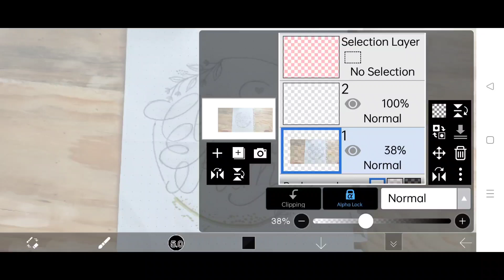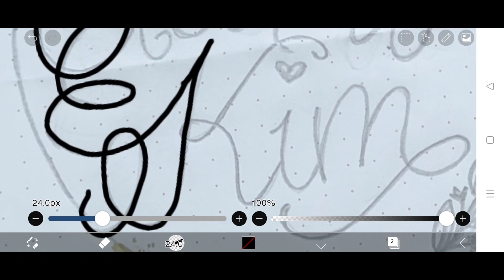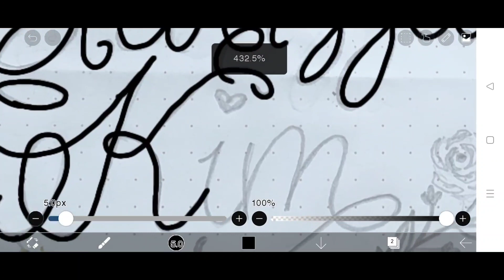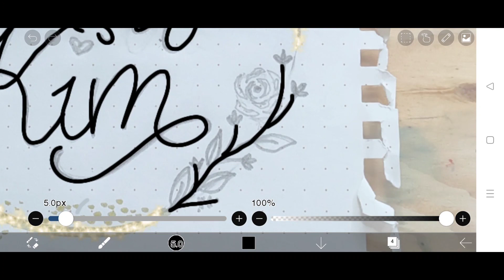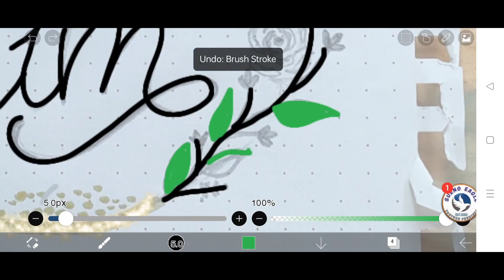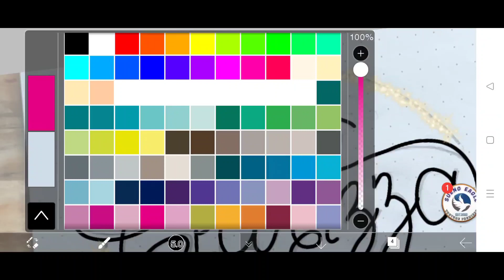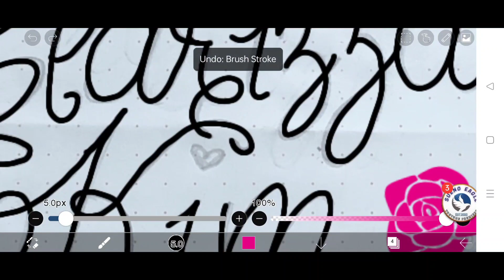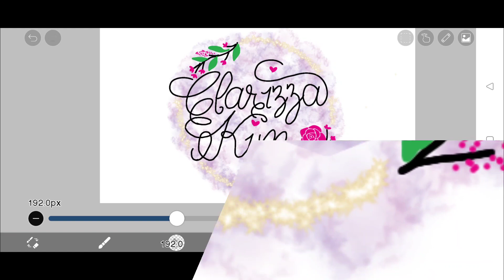DIGITAL LETTERING USING IBIS PAINT X APP | MIYUKI E.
Which is better?  Hand lettering or digital lettering?
Well, digital art makes life easier for artists because everything you need are already there and you're good to go. Actually, there are lots of advantages for digital art like for example, when you make a mistake, you can just undo it with the undo button while traditional art cannot be deleted like that, digital art doesn't need anymore extra editing for online publishing and so much more.
But for now,  I need more practice for digital art to make it perfect.

Music in this video 👇👇👇

👉Track: Ikson - October Sun [Official]

Kumu: MIYUKI